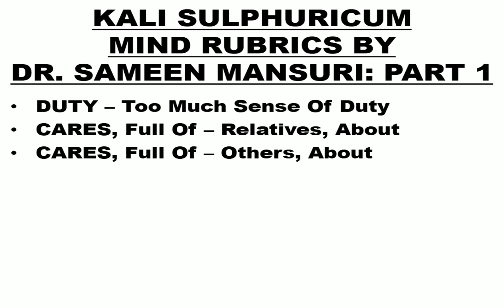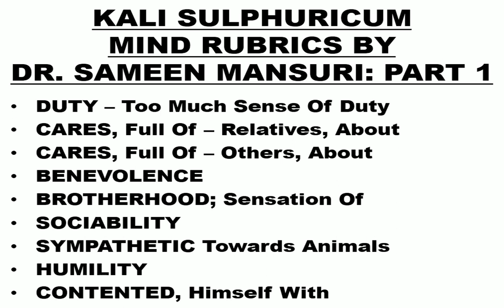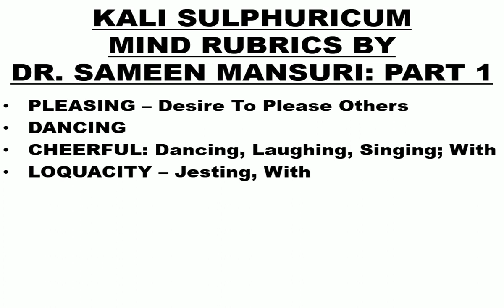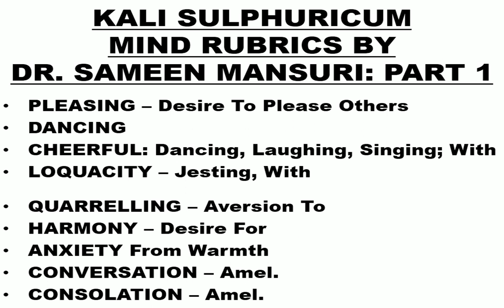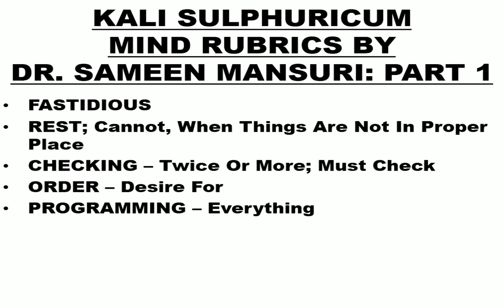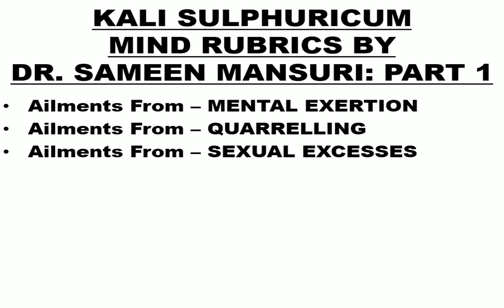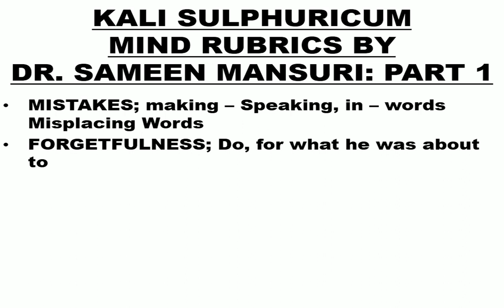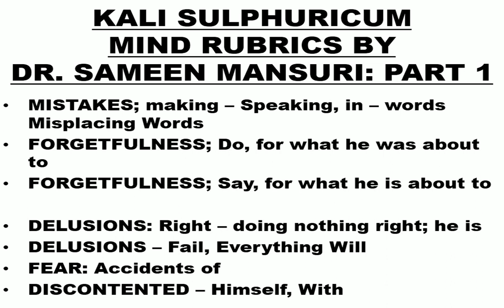MIND RUBRICS OF KALI SULPHURICUM: PART 1 (HINDI)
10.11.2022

DR SAMEEN MANSURI: STUDY OF HOMOEOPATHY

Hello doctors, I am DR. SAMEEN MANSURI & this is my First video on the Mind Rubrics of KALI SULPHURICUM. The video is in Hindi to enable easier understanding of rubrics.

My video will be covering the following Rubrics of Kali Sulphuricum:
1. DUTY – Too Much Sense Of Duty
2. CARES, Full Of – Relatives, About
3. CARES, Full Of – Others, About
4. BENEVOLENCE
5. BROTHERHOOD; Sensation Of
6. SOCIABILITY
7. SYMPATHETIC Towards Animals
8. HUMILITY
9. CONTENTED, Himself With

10. PLEASING – Desire To Please Others
11. DANCING
12. CHEERFUL: Dancing, Laughing, Singing; With
13. LOQUACITY – Jesting, With
14. QUARRELLING – Aversion To
15. HARMONY – Desire For
16. ANXIETY From Warmth
17. CONVERSATION – Amel.
18. CONSOLATION – Amel.

19. FASTIDIOUS
20. REST; Cannot, When Things Are Not In Proper Place
21. CHECKING – Twice Or More; Must Check
22. ORDER – Desire For
23. PROGRAMMING – Everything
24. CONSCIENTIOUS About Trifles
25. CLEANNESS – Mania For
26. WASHING Her Hands Always
27. Ailments from: DOMINATION: No Kali Sulph

28. Ailments From – MENTAL EXERTION
29. Ailments From – QUARRELLING
30. Ailments From – SEXUAL EXCESSES
31. CONFIDENT
32. PLANS Making Many
33. FIRMNESS
34. IMPATIENCE – Slowly; Everything Goes Too
35. IMPATIENCE – Working; When

36. MISTAKES; making – Speaking, in – words Misplacing Words
37. FORGETFULNESS; Do, for what he was about to
38. FORGETFULNESS; Say, for what he is about to
39. DELUSIONS: Right – doing nothing right; he is
40. DELUSIONS – Fail, Everything Will
41. FEAR: Accidents of
42. DISCONTENTED – Himself, With

DIFFERENCE between BROTHERHOOD; sensation of & REVERENCE for those around him

DIFFERENCE between SELF – SATISFIED Vs CONTENTED

DIFFERENCES between: ‘FASTIDIOUS Vs REST, Cannot, When Things Are Not In Proper Place’, explained in QUERY SPECIAL VIDEO: Part 5